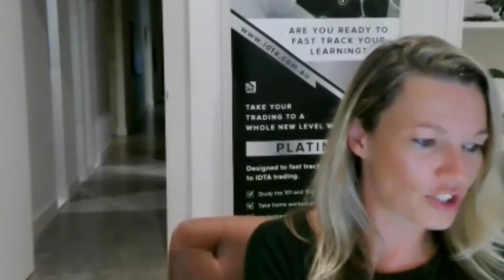Traders Panel IDTA| Interview with the IDTA trading communities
Ingela Trainer interviews one of IDTA's traders who only recently went live and is performing exceptionally well. If you would like to learn to trade like Karlene join our next webinar

One of the many benefits of IDTA is it's community. Each week we have a traders panel and interview traders on their journey and progress.
Tonight Karlene tells how she took up trading after her business was affected by COVID and after a major location move. Karlene tells us her journey and what trade she is specialising in.
Karlene also expresses how important it is to focus on one trade and one market to really be successful. Karlene also explains how she treats her preparation and trade execution as she did when she was
participating in professional body building and how important it is to treat your trading as a business and get coaching if you are struggling.